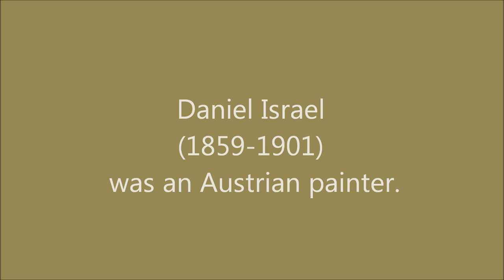Ernesto Cortazar - Somewhere over the rainbow; Daniel Israel (1859-1901)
Ernesto Cortazar - Somewhere over the rainbow

Daniel Israel (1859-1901) was an Austrian painter.